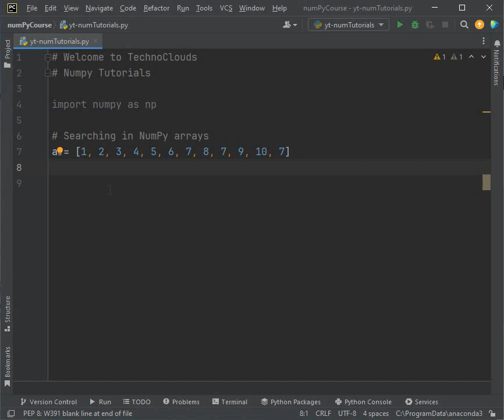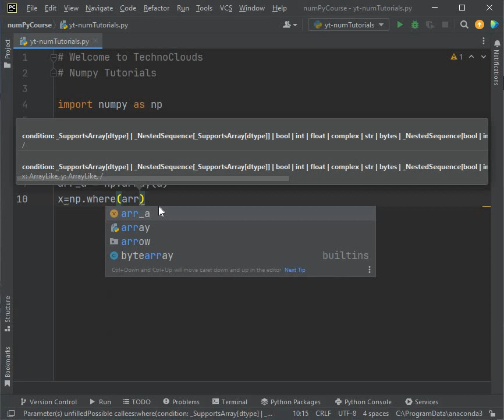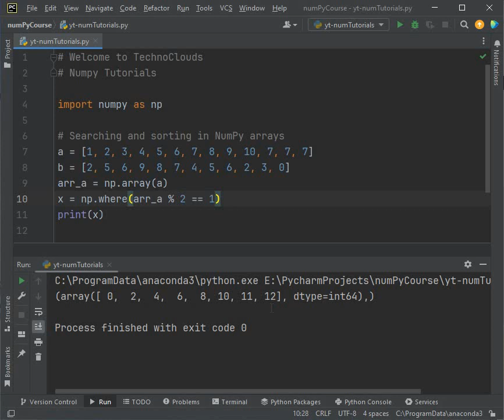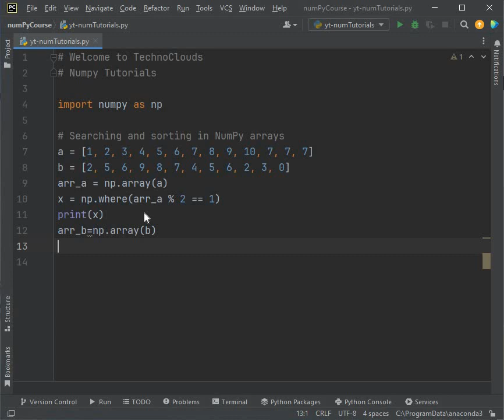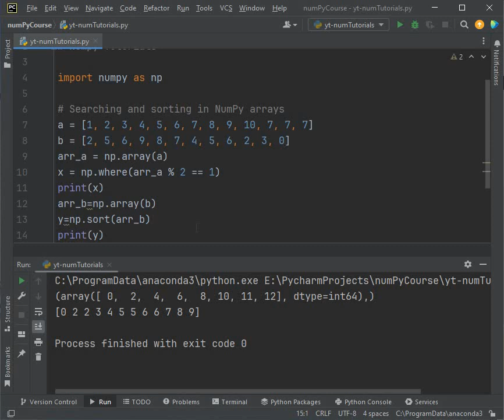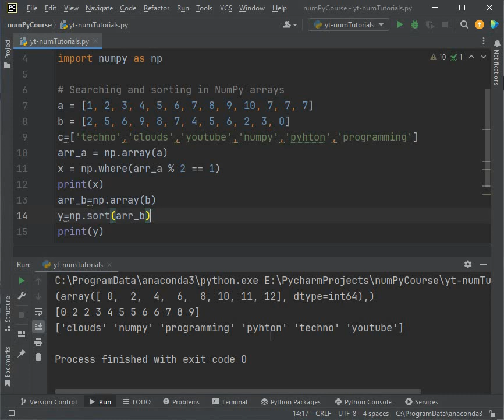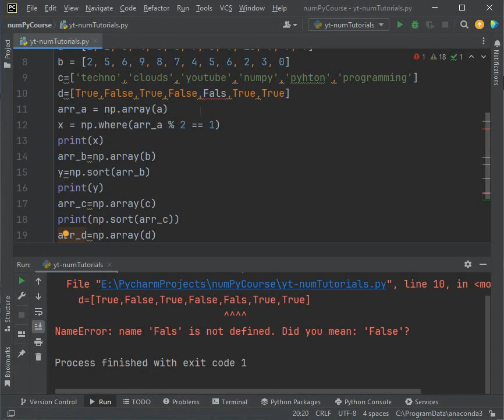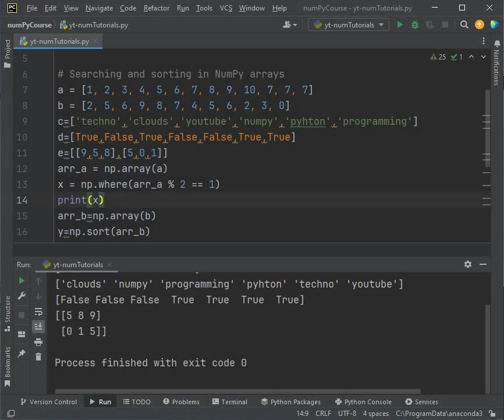How to search and sort in Numpy Array | Numpy Tutorials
In this series of numpy tutorials, we explained how to use numpy module in python, how to create arrays using numpy in python, compare normal python list with numpy array and explained the use of numpy in data science and machine learning.
In coming tutorial, we will perform hands on exercises of machine learning, data analysis and statistics using numpy.
~Go Check our other playlists and elevate your brain!